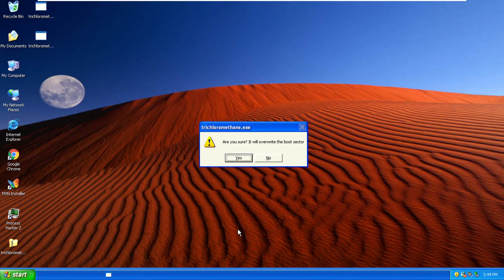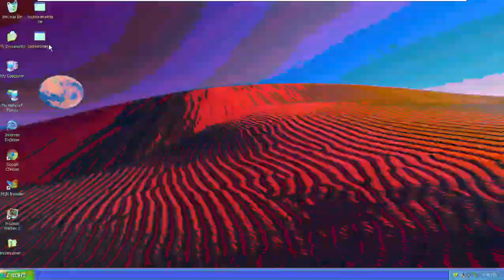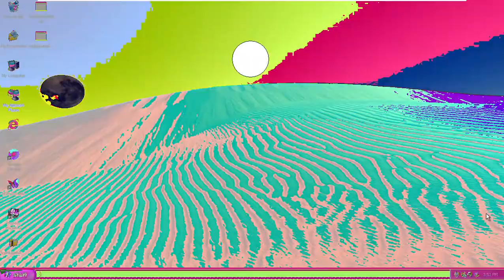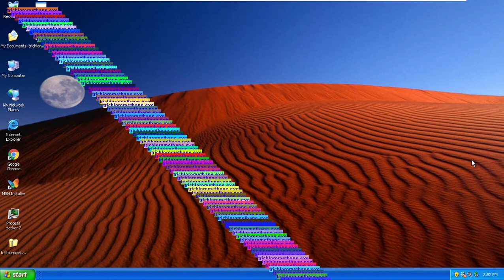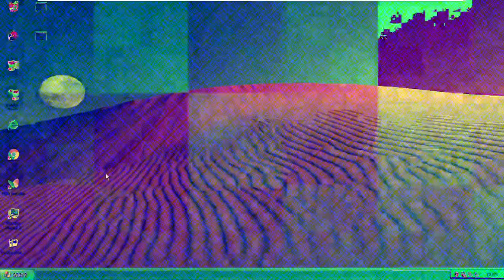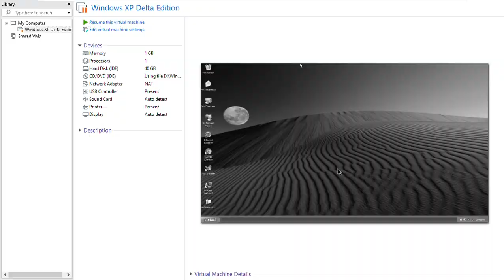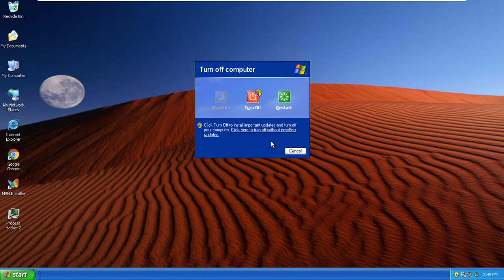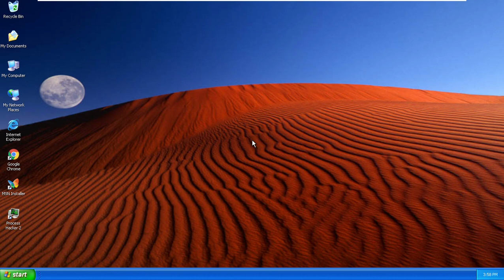Windows XP Delta Edition 1.1 - Trichloromethane.exe Malware Destroy PC in 10 Minutes (600 Seconds)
A Trichloromethane.exe very limited time malware virus.
unavailable download link Trichloromethane.exe by Pankoza2-pl in Github.
0:00 Take snapshot of the virtual machine before getting destroyed pc for Trichloromethane.exe
0:47 Beginning Trichloromethane.exe
6:13 Boom! You have been destroyed pc after BSOD and Trichloromethane.exe automatic ended task
6:33 Restore snapshot of the virtual machine and windows shutting down requires update software
9:30 In the meantime